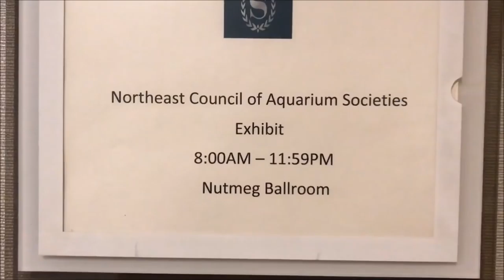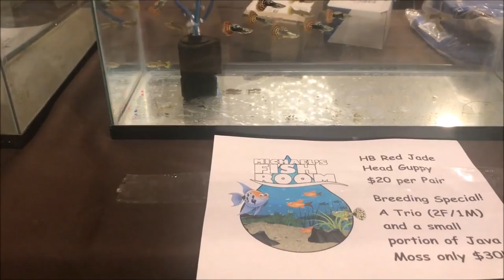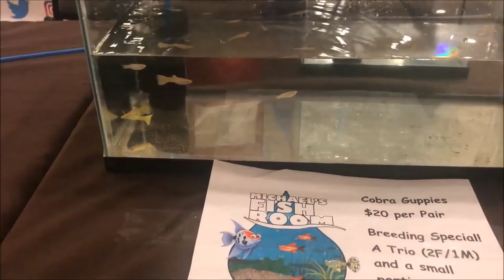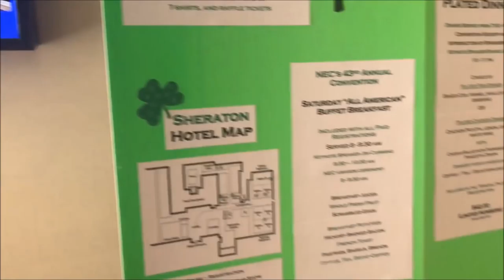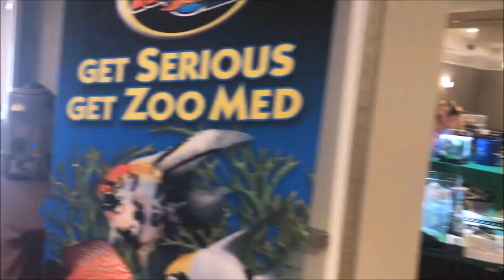Day 1 at the North East Council Convention! NEC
Seachem Prime

Seachem Safe

Prazi Pro

Ich X